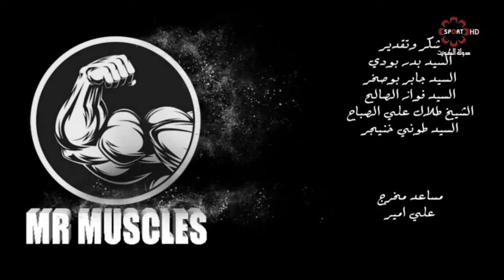حلقة برنامج مستر_مسلز - الثلاثاء ٣/١/٢٠١٧